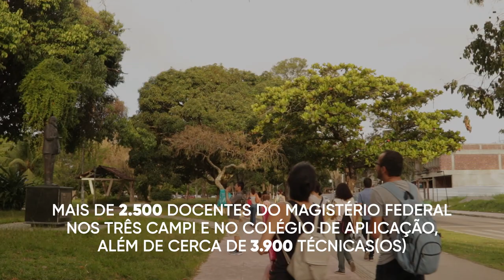Universidade Federal de Pernambuco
A Universidade Federal de Pernambuco (UFPE) é uma das melhores universidades do País, em ensino (graduação e pós-graduação) e pesquisa. No âmbito internacional, a instituição está entre as mil melhores do mundo e a 14º melhor do país, segundo o World University Rankings 2021-22 do Center for World University Rankings (CWUR).

A UFPE também se destaca em avaliações nacionais que levam em consideração, para a graduação, os índices de desempenho dos alunos no Exame Nacional de Desempenho de Estudantes (Enade), a estrutura das instituições e o investimento em professores e nos cursos, reunidos agora no Índice Geral de Cursos (IGC), e da titulação e produção científica dos professores da pós-graduação – pela Coordenação de Aperfeiçoamento de Pessoal de Nível Superior (Capes), estas duas avaliações do MEC.

Nos últimos anos, como parte de programas de ampliação do ensino do Governo Federal, a Universidade expandiu a sua atuação e hoje conta com três campi, localizados no Recife, em Vitória de Santo Antão e em Caruaru

No período de 2005 a 2016, mais de 2.500 vagas foram criadas em cursos de graduação. Neste período, mais de 30 cursos foram implantados, entre eles Cinema, Arqueologia, Museologia, Dança, Sistemas de Informação, Engenharia de Materiais, Engenharia de Energia e Engenharia Naval. O crescimento é decorrência, principalmente, de dois programas do Ministério da Educação: o de Interiorização do Ensino Superior e o de Apoio a Planos de Reestruturação e Expansão das Universidades Federais (Reuni).

Direção: Bruno Nogueira
Edição: Yuri "Caz"
Imagens: Acervo UFPE
Trilha Sonora: Marockatoo - Quincas Moreira